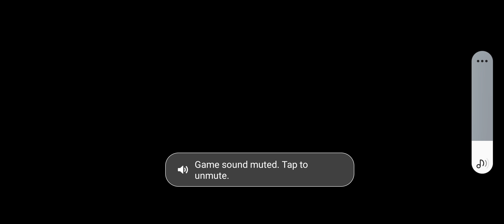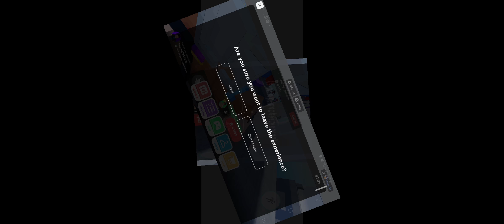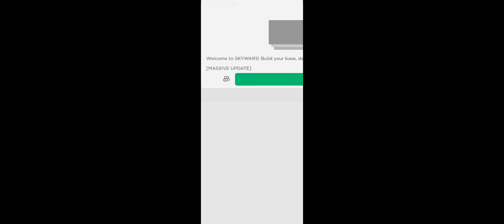my first time playing skywars!!!!!!